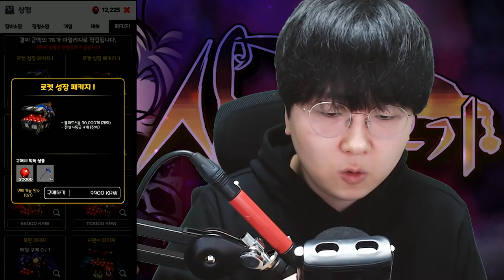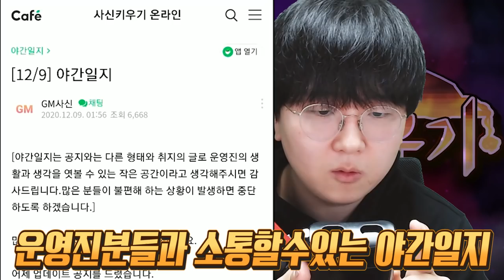사신키우기 시작부터 드래곤보스 사냥했습니다 ㄷㄷ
편집 : 크로노

1. 빠놀이(등수놀이) X
2. 욕설 X
3. 상대방 까내리기. 기분 상하게 하는 말들 X
4. 친목질 X - ex) 댓글로 서로 대화, 개인정보 및 신상 물어보기 등등